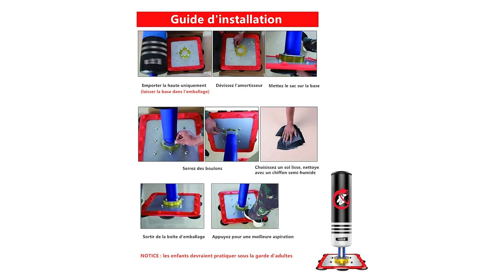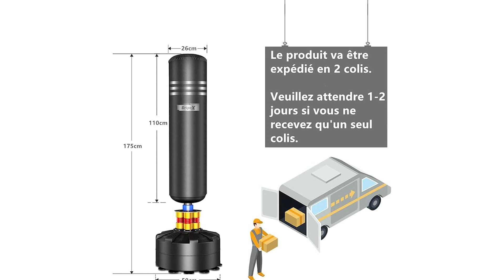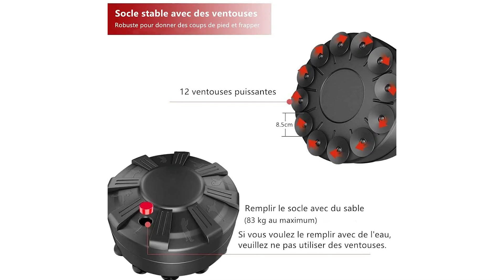TOP 3 : Meilleur Sac de Frappe sur Pied pour Enfant 2023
⭐️ 1 - Whoobli Sac de frappe pour enfant
⭐️ 2 - Dripex Punching-Ball Enfant 120 cm
⭐️ 3 - Dripex Sac de Frappe sur Pied

Vous recherchez un sac de frappe sur pied pour enfant ? Dans cette vidéo, je vous propose les 3 meilleurs sacs de frappe pour enfant.

→ Avertissement
La chaîne Youtube Bons Plans participe au programme Amazon EU partenaires, programme conçu pour permettre à des sites internet de percevoir une rémunération en proposant des liens vers les produits d’Amazon.fr (lien rémunéré par Amazon).  L'utilisation de ces liens ne vous coute rien, et me rapporte une petite commission. Bien entendu, l’utilisateur reste libre de rechercher lui-même les produits Amazon.fr si celui-ci préfère ne pas passer par les liens proposés.

00:00 Quel sac de frappe sur pied choisir ?
00:07 Whoobli Sac de frappe pour enfants avec gants de boxe
01:25 Dripex Punching-Ball Enfant 120 cm
02:52 Dripex Sac de Frappe sur Pied
04:20 Faite votre choix !

Bons Plans participe au programme partenaire Amazon.